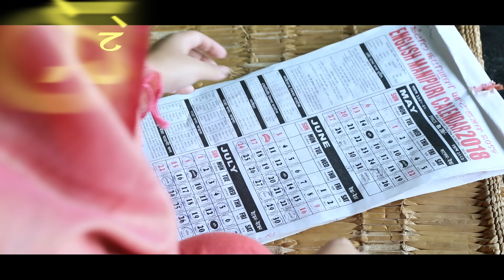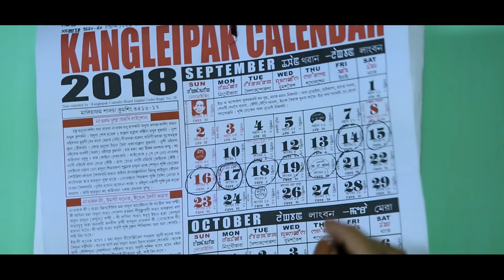Kuiraktare Matamdo || Official Laija Movie Song Release 2018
Relessing on 26 August 2018 at MFDSC

MPS Films

Premchand Presents

"LAIJA"

Based on Woman And Crimes
Monthly Journal

Cast : Sunilmyboy & Sushmita

Singer : Deviya

Lyrics : Ojit Babu

Make-Up : Naobi Salam

Asst. Make-Up : Dabo

Costume : Galif Pa

Choreographer : Bishnu Dhanesh

Asst.Editor : Somendro & Bobo Atom

Asst.Camera : Naobi Kangla

Drone : Vikas

Cinematography & Edit : Sanjit XL

Processed at : Excel Film Industry

Producer : Maisnam (O) Sanamacha

Written & Director : Ojitbabu Ningthoujam